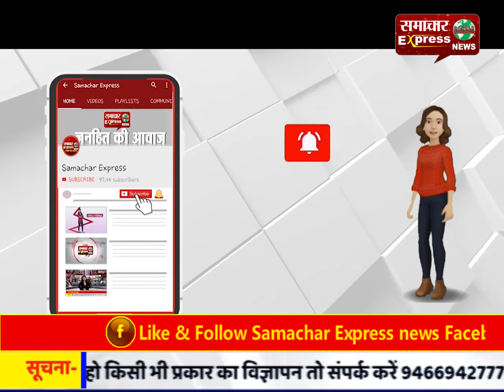2025 तक भारत होगा टीबी मुक्त : डॉक्टर अश्विनी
2025 तक भारत होगा टीबी मुक्त : डॉक्टर अश्विनी